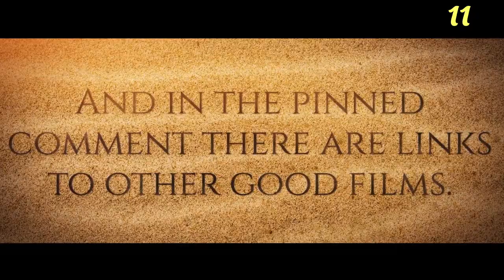Adventure "Conan" Ep.1-11, Action, Fantasy, TV Series, Barbarian, based on comic book, full movie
Episodes:
00:00 The Heart of the Elephant Part 1
47:00 The Heart of the Elephant Part 2
01:29:02 Lair of the Beastmen
02:11:33 Heir Apparent
02:54:03 The Seige of Ahl Sohn-Bar
03:36:23 A Friend in Need
04:18:40 The Ruby Fruit Forest
05:01:04 The Three Virgins
05:43:28 The Labyrinth
06:25:47 Ransom
07:08:10 Amazon Woman

Adventure "Conan" Ep.1-11, Action, Fantasy, TV Series, 1997, Germany, Mexico, United States
Stars: Ralf Moeller, Danny Woodburn, Robert McRay, Jeremy Kemp, Arthur Burghardt, T.J. Storm, Aly Dunne
This action-packed fantasy takes place twelve thousand years ago, an undreamed-of age before recorded history filled with fantastic kingdoms across an uncharted world. An age of superstition and myth populated by mystical wizards and menacing creatures, this Hyborian Age spawned a true hero, Conan. With the aid of ragtag warriors Otli, Bayu and Zzeban, he quests to his homeland from the rule of an all-powerful sorcerer and deals with beautiful, fiery bandit queen Karella.

This channel and I do not claim any right over this movie. Thank you!